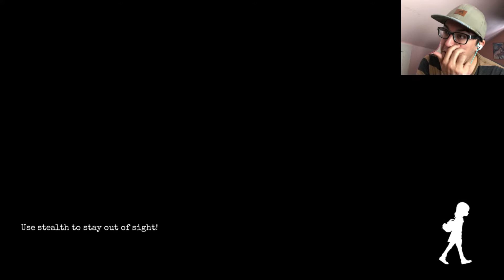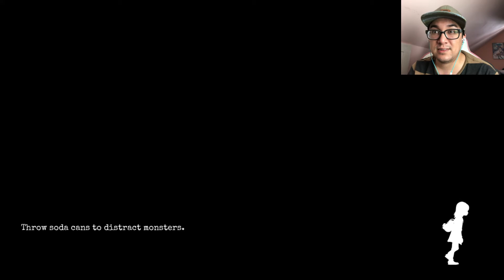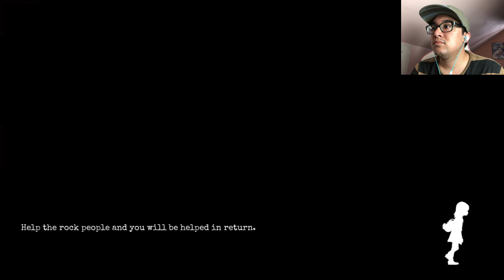my cousin is missing in school? (GYLT)